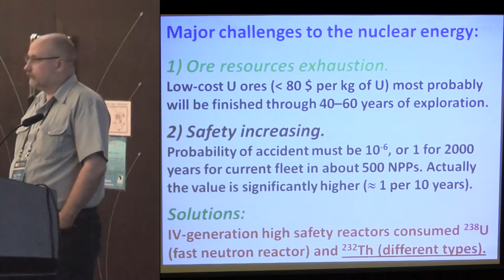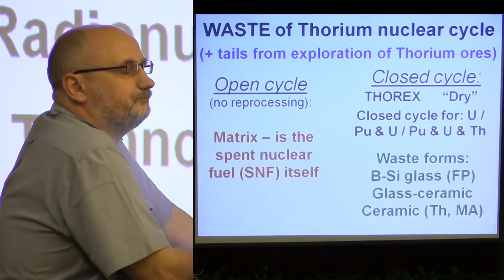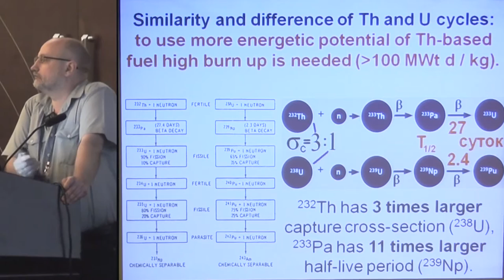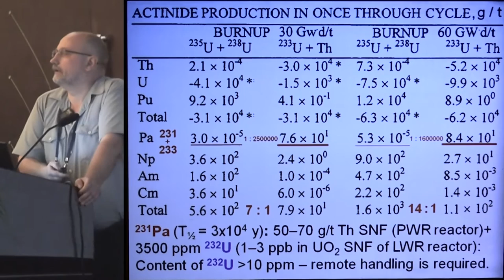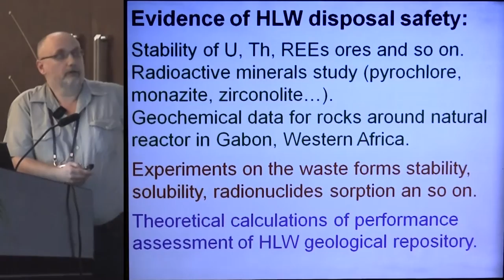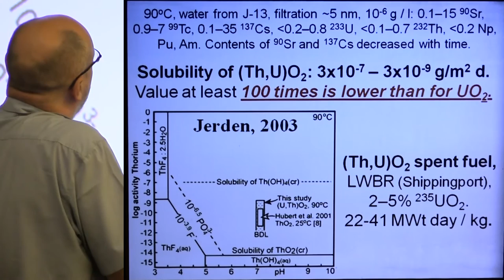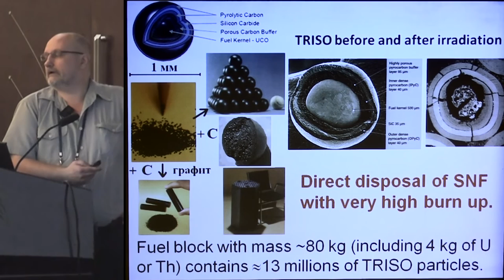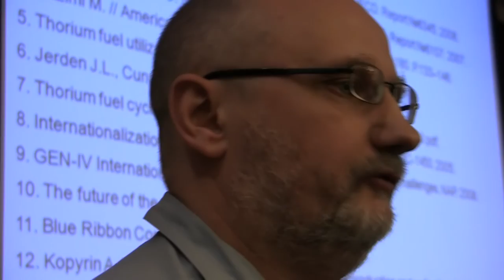Sergey Yudintsev - Management of High Level Waste Derived in Thorium Nuclear Fuel Cycle @ ThEC12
Sergey Yudintsev on "Management of High Level Waste Derived in Thorium Nuclear Fuel Cycle" from Institute of Geology of Ore Deposits, Petrography, Mineralogy & Geochemistry.

Sergey Yudintsev examined both open waste cycle and closed waste cycle for thorium fuel cycle at Thorium Energy Conference 2012 (ThEC12) hosted by the International Thorium Energy Organisation (IThEO).